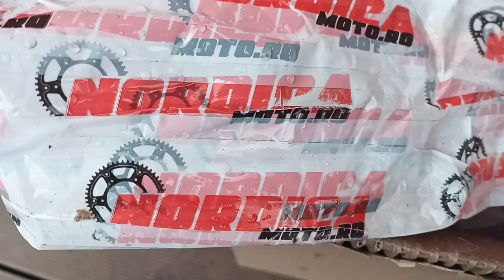Plews Extrém Nordicamoto.ro